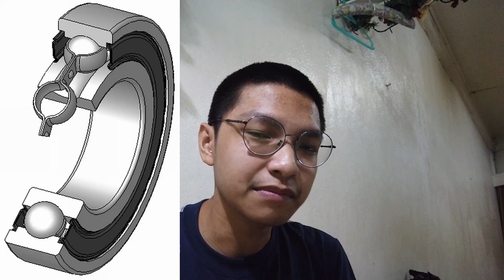Pano Pumili ng Good Fixie Hub!😍 Usapang Fixie Hubs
Usapang Fixie Hubs naman po tayo mga KaMuffers! at kung Pano Pumili ng Good Fixie Hub! Enjoy po kayo sa Vlog na ito mga KaMuffers na Usapang Fixie Hubs! Pano Pumili ng Good Fixie Hubs! Manila Urban Fixed Here! :) Usapang Fixie nanaman mga Kapadyak at Ka MUFFERS!! Manila Fixed Gear, Fixed Gear Manila, Usapang Fixed Gear! Pinoy Fixed Gear channel.